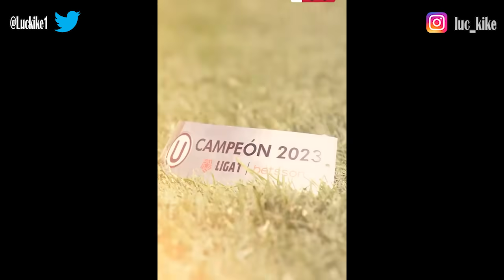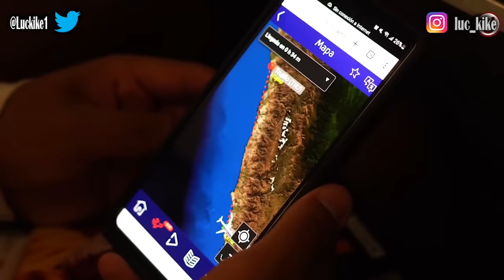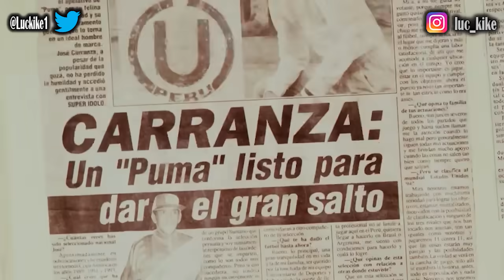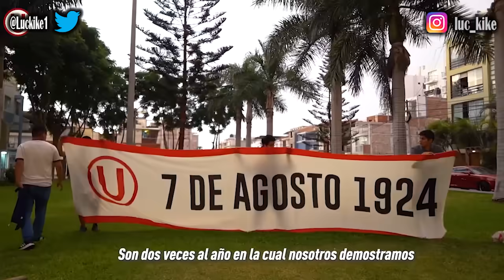¡REGRESA EL CAMPEÓN! PREVIA: MANNUCCI VS UNIVERSITARIO ¿CONCHA Y DORREGARAY TITULARES? SIN VALERA